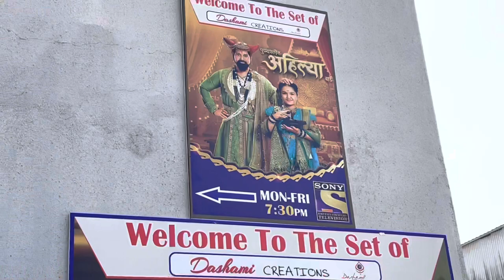Tv Serial Set | Mumbai me shooting Kaha hoti Hai / kese Hoti Hai | Tv serial me kam kaise milta hai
Mumbai